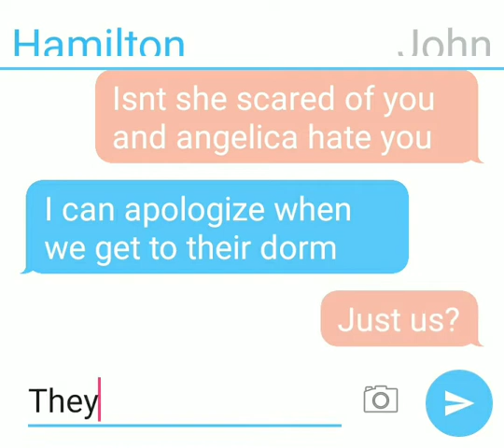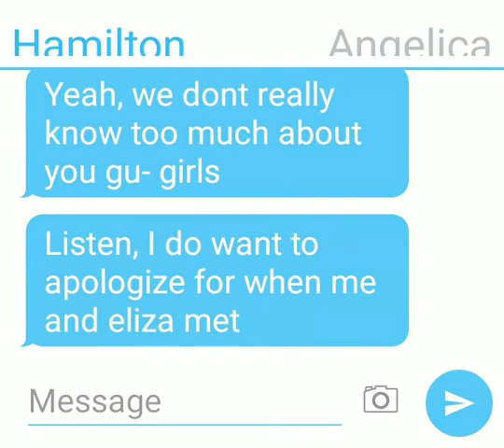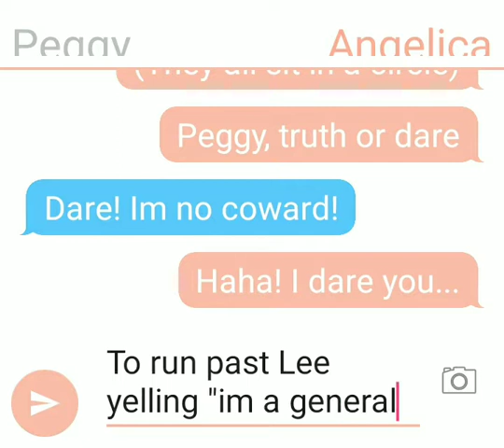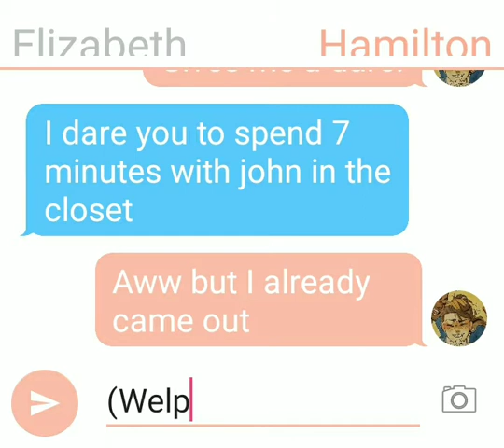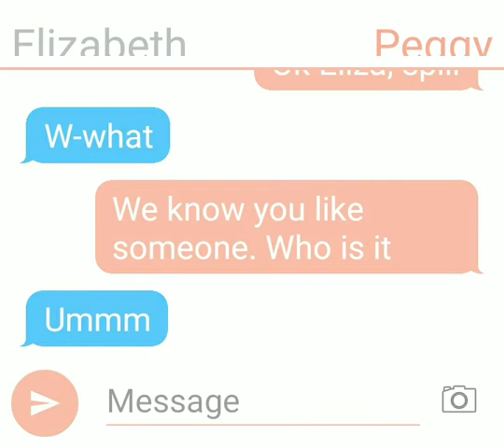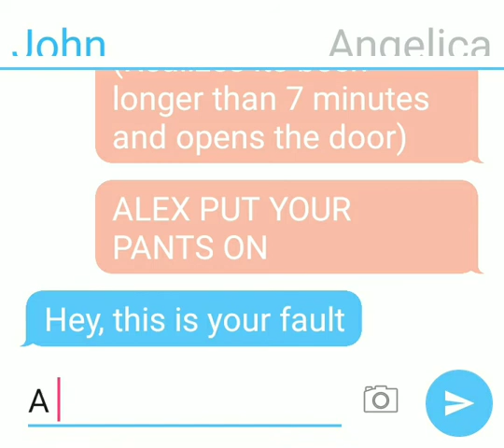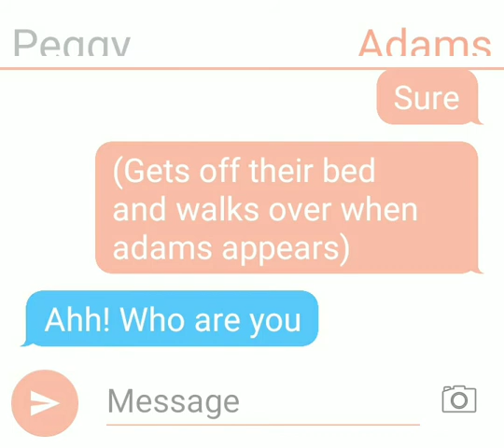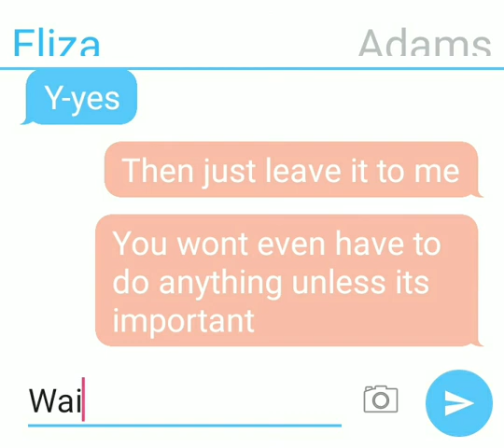Schuyler Party || Hamilton 102